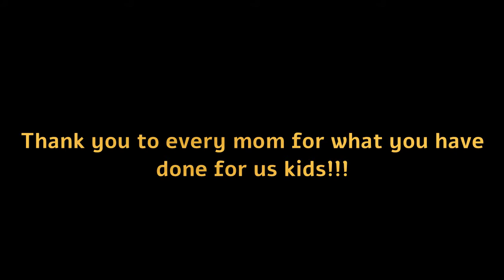Mothers Day Awesomeness!!!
I don't know I just wanted to make a cool mothers day video. so ENJOY!!!